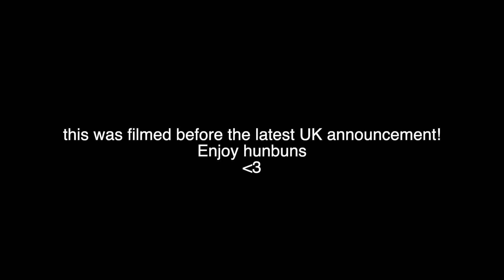TRYING Mcdonalds KATSU CURRY NUGGETS & More (Welcome Back)